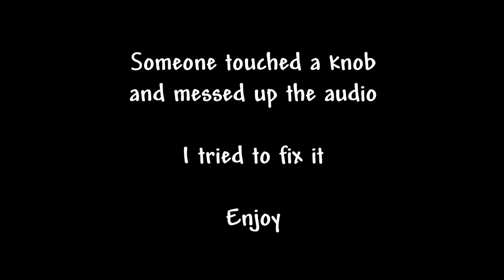TDP: Doki Doki Literature Club - EP1: Here We Go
We need to fire our audio guy
Playing today:
Danny
Jacob
Will